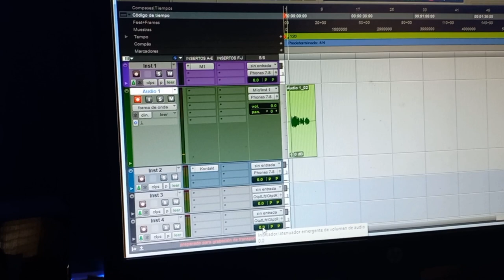Cambio de capsula de RODER NT 1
-Cambio de capsula de micrófono de condensador.
-Trabajando a 48 V.
-Tutorial sobre cómo desarmar RODER NT1.
-Probado luego en Interfaze Presonus 1818 VSL
-Z Record Studio.
-Microfono para estudio de grabacion ).